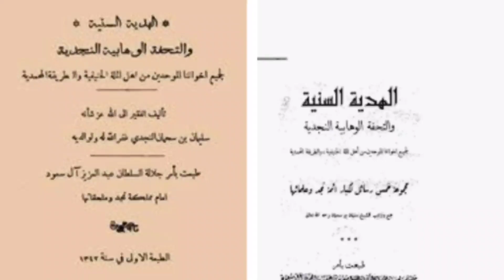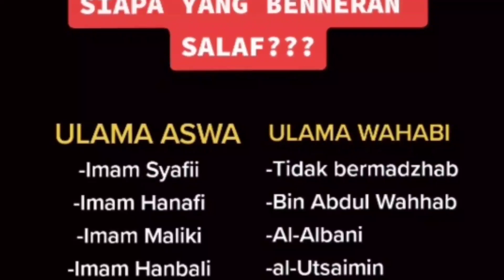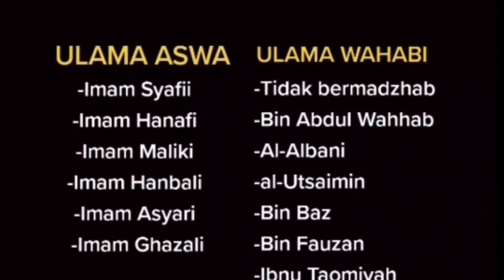PERBEDAAN "SALAFI" WAHABI & "SALAF" ASWAJA NU - ASWAJA PALSU VS ASWAJA ASLI